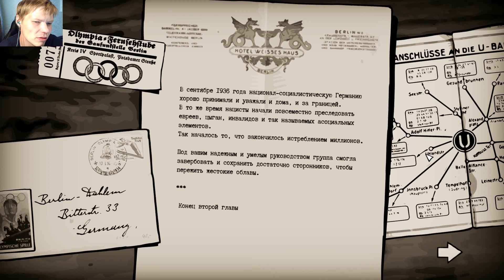THROUGH THE DARKEST OF TIMES ПРОХОЖДЕНИЕ #10 [ИНДИ ИГРА ПРО ВТОРУЮ МИРОВУЮ]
Through the Darkest of Times - Ты отправишься в прошлое, а именно во времена правления Третьего рейха, где исполнишь очень отважную и важную роль. Было создано довольно крупное движение повстанцев, которое тебе и необходимо возглавить. Группа не желает мириться с нынешними законами и правилами, поэтому было принято решение пойти против власти во что бы это не стало. Правительство скрывает массу мрачных секретов, которые ты и раскроешь, тем самым свергнув главного с его места. Соперников у тебя будет масса, поэтому старайся продумывать каждый последующий шаг, дабы не оказаться в их коварных лапах.